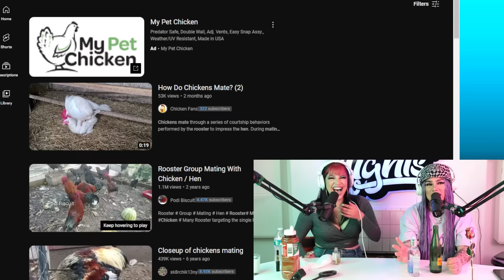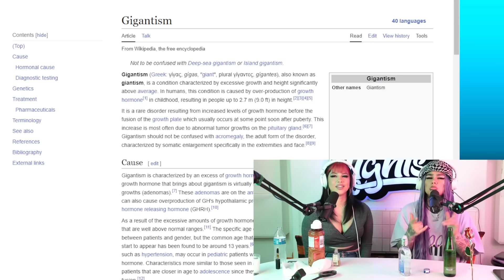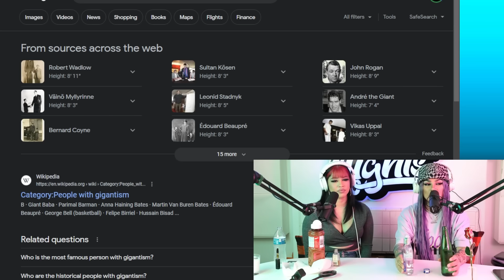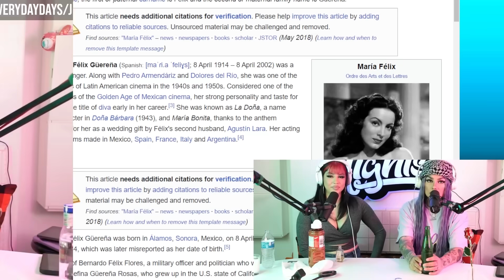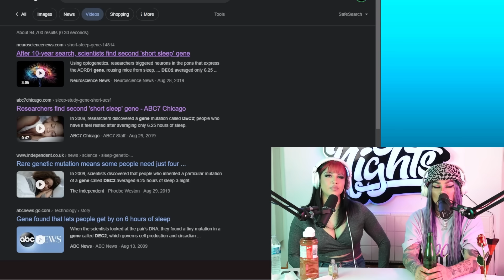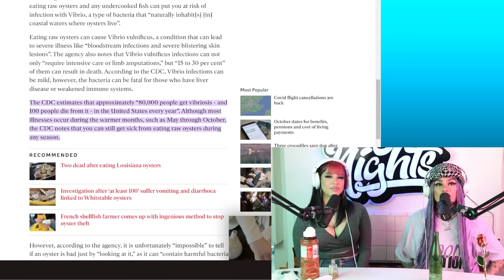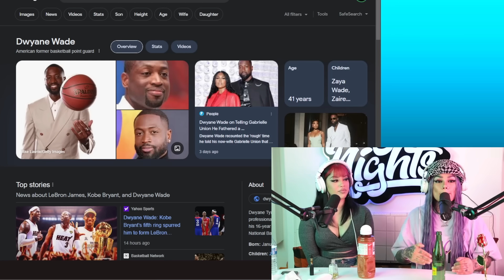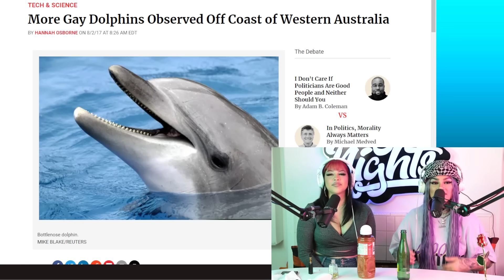LATINABEAUTTY (&Elvis) | EVERYNIGHTNIGHTS PODCAST #197